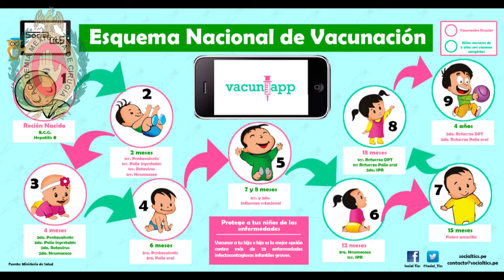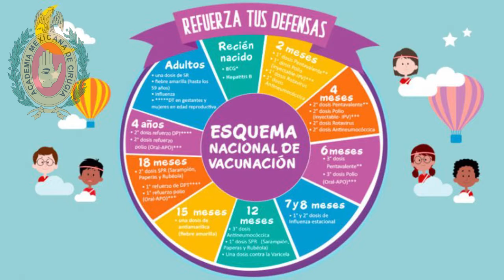Emergency Kids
En este capitulo Seth nos explica que tan importante es la vacunación y habla sobre los mitos del movimiento antivacunas